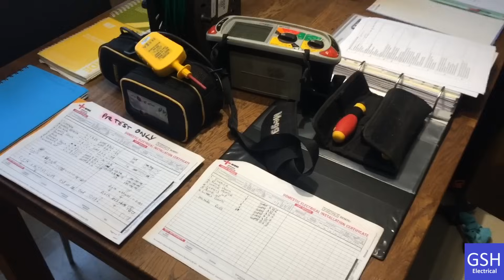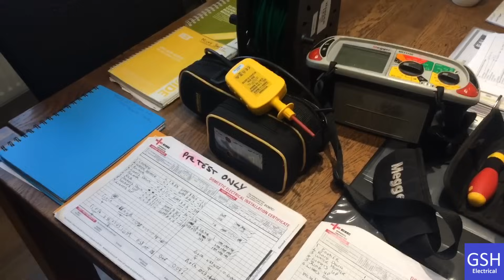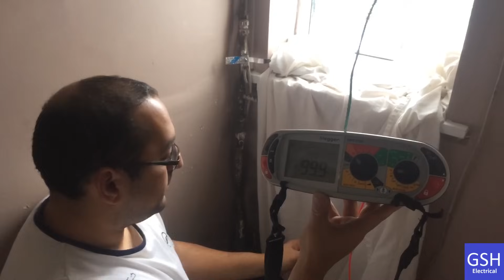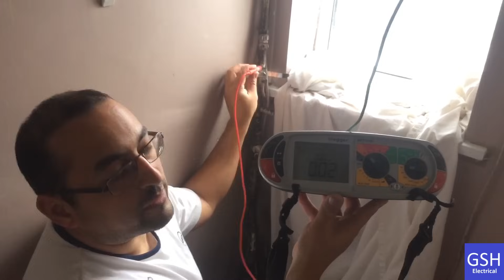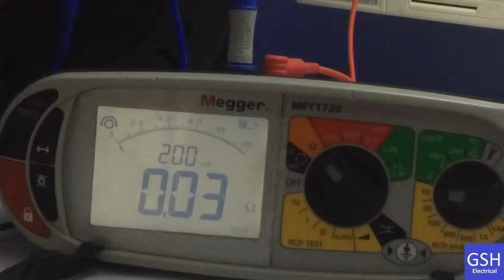On-Site With Nick Testing the Protective Bonding Conductor to the Water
This is one of my learners on site doing testing used as part of a training aid for his classmates. The video will be used to provoke class discussions on best practice. We show the paperwork required and carry out protective bonding conductor test to water and gas. Also the video shows the dis-board (fuse box) Nick changed.

Please remember this learner is working towards his qualification and is not currently registered as a Part P domestic installer. The installation with be tested again by his QS and notified through the correct channels as required.

Update please watch 👇🏻
🔵 Parallel Earth Paths - AM2 and AM2S Removing them for the Continuity of the Protective Bonding Test